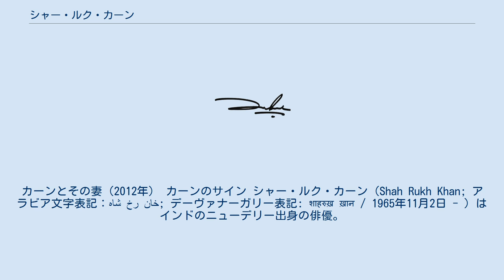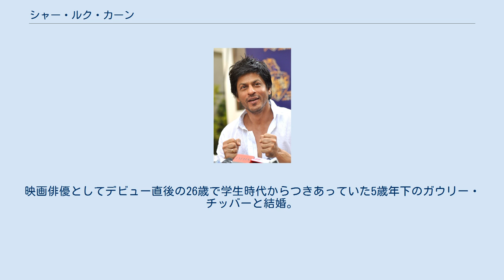シャー・ルク・カーン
カーンとその妻（2012年） カーンのサイン シャー・ルク・カーン（Shah Rukh Khan; アラビア文字表記：شاه رخ خان; デーヴァナーガリー表記: शाहरुख़ ख़ान / 1965年11月2日 - ）はインドのニューデリー出身の俳優。
愛称は「SRK」もしくは「King Khan」。
 ニューデリーの St. Columba's High School からデリー大学の Hans RajCollege に進み、後にジャーミヤー・ミリヤー・イスラーミヤー大学で経済学の修士号を取得。
学生時代には学業もスポーツも抜群の成績を修め、優等学生として表彰されている。
特にスポーツの分野ではサッカーやクリケットに才能を発揮し、故障しなければスポーツ選手になりたかったと語っているほど。
 学業を終えるとジョン・バリー主催の演劇グループに所属、現代演劇の俳優として舞台に出演する。
1988年に出演したテレビの連続ドラマ「Fauji फ़ौजी」（フォウジー：「兵隊」）で人気がブレイク、ボンベイ（現在のムンバイー）に移住し、映画スターとしてのキャリアをスタートする。
 15歳で父タージを、25歳で母ファーティマーを亡くす。
映画俳優としてデビュー直後の26歳で学生時代からつきあっていた5歳年下のガウリー・チッバーと結婚。
ガウリーはヒンドゥー教徒でシャー・ルク・カーンはイスラーム教徒。
結婚後も互いの宗教を尊重し、子どもたち（長男アーリヤン、長女スハーナー）はヒンドゥー教とイスラームの両方の儀礼に親しんで育つ。
 TVで活躍後、1992年「ラジュー出世する」でジュヒー・チャーウラーと共演し映画デビュー。
既に60本近い映画に出演し、1990年代からヒンディー映画界で圧倒的な人気を博し、アジア各国やアメリカ、ドイツ、イギリス、日本にも根強いファンがいる。